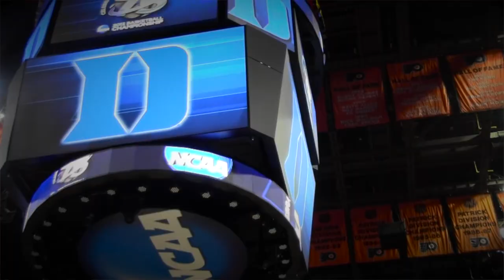Thursday in Philly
Highlights of Duke's practices and media the day before opening the 2013 NCAA Tournament against Albany